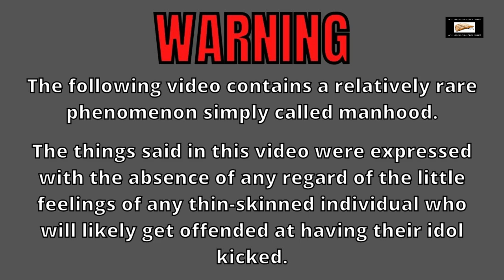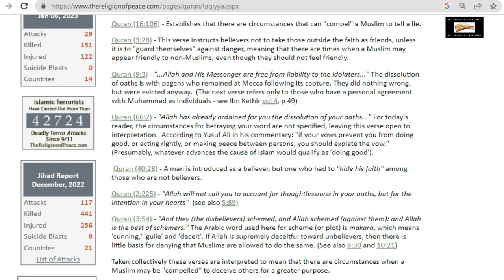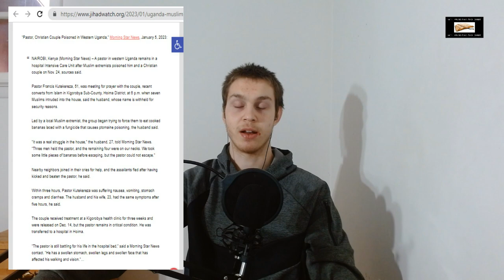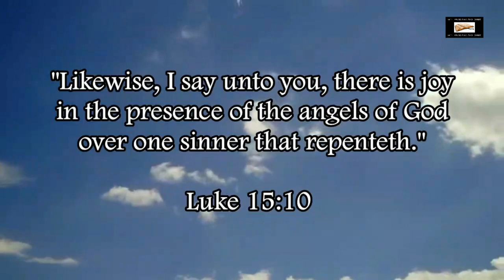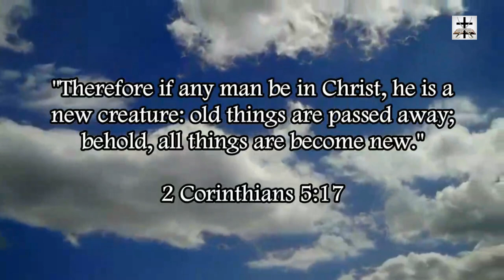Muslims Poison Pastor And Christian Couple Who Converted Away From Islam In Uganda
Some Ishmaelite Mohammadens poisoned a pastor as well as a Christian couple who turned away from the false religion of Islam!